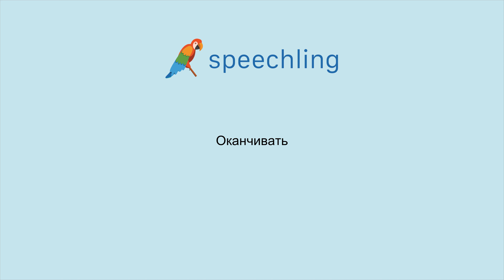러시아어로 "졸업하다" 말하는 법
남자 목소리 :
Оканчивать

여성 목소리 :
Оканчивать

남성 음성 번역 :
졸업하다

여성 음성 번역 :
졸업하다